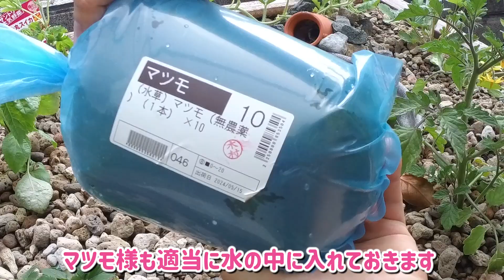水漏れがヤバ過ぎるアクアポニックス付きビオトープ【レイアウト～生体導入】Part3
ずいぶんと久しぶりの長尺動画となってしまいました。
水漏れの問題がなっかなか解決しなかったのと、別チャンネルの動画を作るのに忙しくて全然作れていませんでした。大変申し訳ありません。
ビオトープの方に植物を入れ過ぎた感はあります・・・
ビオトープだからやっぱり入れたくなっちゃいますよね💦

▽ミプラス 水槽分割容器 わけぷか
▽ジェックス 金魚の砂利ナチュラルミックス 2.5kg
▽エイエフジャパン企画 田砂 1kg
▽渓流砂 10kg 粒径4～8ｍｍ
▽LNSTUDIO 水中ポンプ 吐出量2500L/H 最大揚程2.5M 水耕栽培ウォーターポンプ

▽撮影機材：
・SHARP(シャープ) AQUOS sense7
・AKASO Brave8 アクションカメラ
・DJI アクションカメラ Osmo Pocket 3
▽編集ソフト：grass valley EdiusPro9(最新の11Proのリンクを貼っておきます)

目次
00:00 前回のあらすじ
00:51 1段目のレイアウト
01:45 2段目のレイアウト
04:52 試運転
06:35 水漏れの解決方法
08:26 生体導入
12:25 全体のお披露目

▽倉庫に放置されていたテントを開封したら・・・【初めてのテント設営】

▽【キャプテンスタッグ】簡単！コレ１つで火起こし＆火消し！【初心者キャンパー】

▽【CARBABY】コスパ最高！折りたたみ式バーベキューコンロ【コンパクト焚き火台】

▽陸地のあるオシャレなビオトープをレイアウト【前編】【小川が流れる自然風景を目指す！】

▽和風感漂うオシャレなビオトープに植林＆生体導入【後編】【小川が流れる和風な風景を目指す！】

別チャンネルで「小説家になろう作品」、所謂「なろう系」と呼ばれる漫画やアニメの感想動画を上げているので、そちらも良かったらご覧下さい

欲しい物：

登場人物：アカリ(CV:すずきつづみ[CeVIO AI])

▽素敵な立ち絵を描いて頂いた絵師様
　瀬尾マナブ様